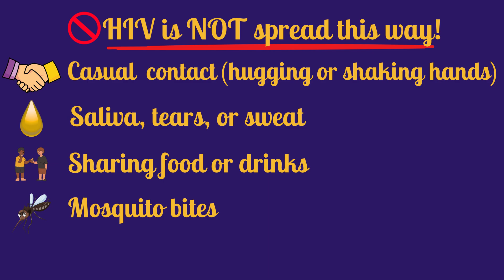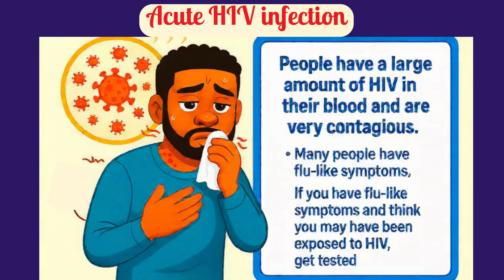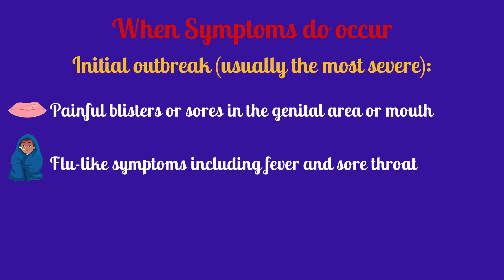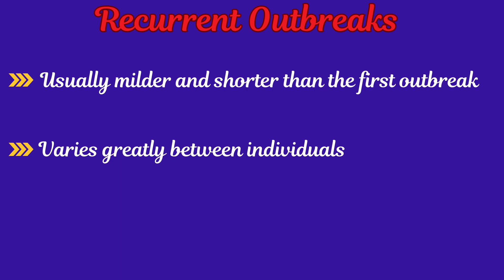HIV & Herpes _The facts you should know_ Health Made Simple with Dr Abi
HIV is no longer a death sentence.
Herpes is more common than you think  and very manageable.
Let’s break the stigma and get the facts straight.
In this video:
🔸 How HIV affects your body — and how treatment changes everything
      (U = U)
🔸 How Herpes shows up — and how to manage it confidently
Knowledge is power. Let’s make sexual health simple and clear.

We rely on trusted sources like the CDC to bring you the best possible health information

👉 Like this video and share it to help others stay informed.